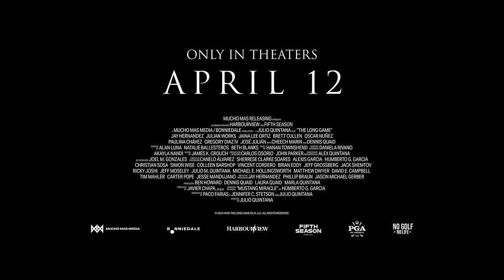THE LONG GAME | Official Trailer 4K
In 1956, JB Peña and his wife moved to the small town of Del Rio, TX, partly for a job as a school superintendent, but mostly to fulfill JB's dream of joining the prestigious, all-white Del Rio Country Club. So when JB is rejected on the basis of his skin color, he is devastated. But his world soon collides with a group of young Latino golf caddies who work at the country club, and JB is inspired by the handmade course the boys built in the country to teach themselves golf. With little experience and even fewer resources, JB convinces the boys to start their own high school golf team, starting them all on a journey where they learn that it takes more than just golf skills to make history. Based on Mustang Miracle by Humberto G. Garcia.

Director: Julio Quintana

Writer: Julio Quintana, Jennifer C. Stetson, Paco Farias

Release Date (Theaters): Apr 12, 2024

Production Co: Jaguar Bite, Mucho Mas Media, Endeavor Content, Bonniedale, Fifth Season, TBD Post